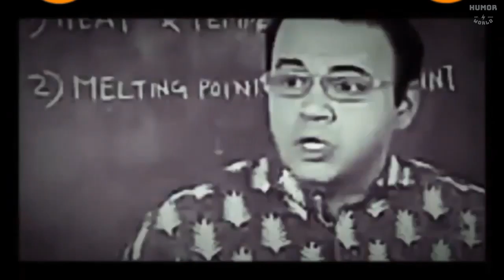Jetha Lal Best Memes || Jetha Lal Thug Life || Jetha Lal Comedy || Humour World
|| Huomur World ||